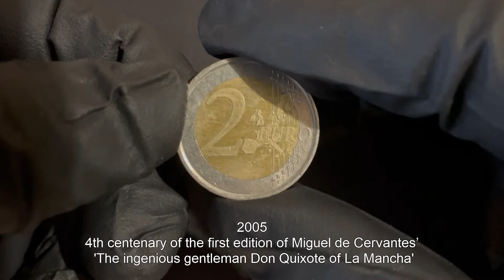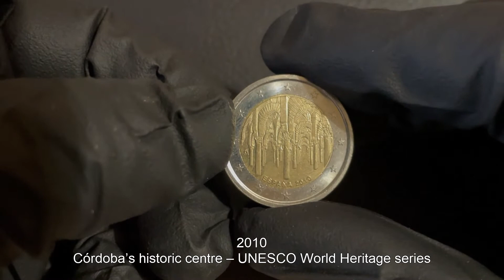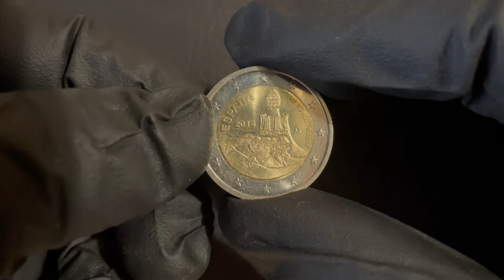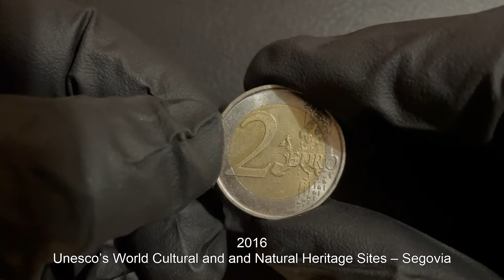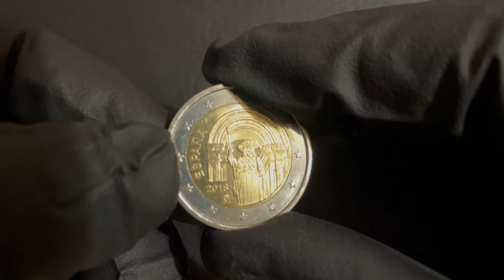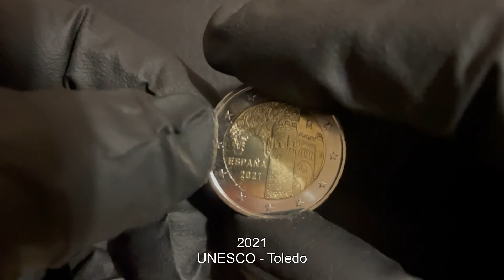2 euro coins Spain # commemorative coins # complete collection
# 2 euro # 2 euros # monedas
# 2 euro coin  spain
# 2 euro coin value
# 2 euro error
# 2 euro rare
# 2 euro commemorative coins spain
# 2 euro spain 2005 # 4th centenary of the first edition of Miguel de Cervantes’ 'The ingenious gentleman Don Quixote of La Mancha'
# 2 euro spain 2007 # 50th anniversary of the Treaty of Rome
# 2 euro spain 2009 # 10th anniversary of Economic and Monetary Union
# 2 euro spain 2010 # Córdoba’s historic centre – UNESCO World Heritage series
# 2 euro spain 2011 # Court of the Lions, Granada – UNESCO World Heritage series
# 2 euro spain 2012 # Burgos Cathedral – UNESCO World Heritage series
# 2 euro spain 2012 # Ten years of the Euro
# 2 euro spain 2013 # Monastery of San Lorenzo de El Escorial – UNESCO World Heritage series
# 2 euro spain 2014 # Change of the Head of State
# 2 euro spain 2014 # UNESCO's World Cultural and Natural Heritage Sites — Park Güell
# 2 euro spain 2015 # The 30th anniversary of the EU flag
# 2 euro spain 2015 # Unesco’s World Cultural and Natural Heritage Sites — Cave of Altamira
# 2 euro spain 2016 # Unesco’s World Cultural and and Natural Heritage Sites – Segovia
# 2 euro spain 2017 # Unesco’s World Cultural and Natural Heritage Sites – Churches of the Kingdom of Asturias
# 2 euro spain 2018 # The 50th anniversary of King FELIPE VI
# 2 euro spain 2018 # UNESCO's World Cultural and Natural Heritage Sites - Santiago
# 2 euro spain 2019 # Unesco’s World Cultural and Natural Heritage Sites — the old town of Avila and its churches outside the walls
# 2 euro spain 2020 # UNESCO’s World Cultural and Natural Heritage Sites – Aragón and the Aragonese Mudejar architecture
# 2 euro spain 2021 # UNESCO - Toledo